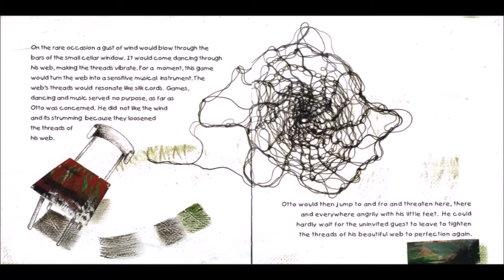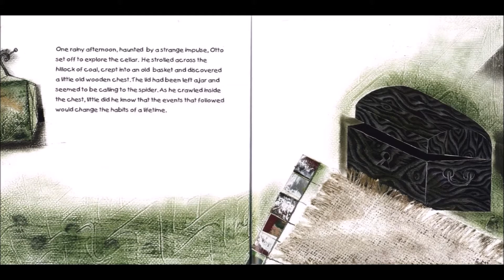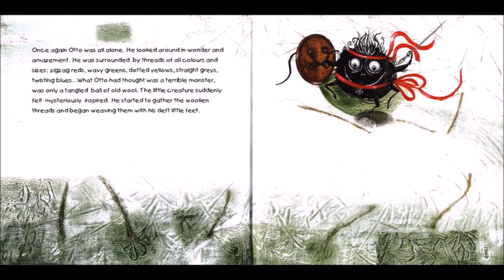OTTO THE SPIDER (BOOK), KIDS READING - WITH ENGLISH SUBTITLES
Otto, the Spider by Manuela Vladic-Mastruko
(Click the CC button for the subtitles)
(Print currently unavailable)